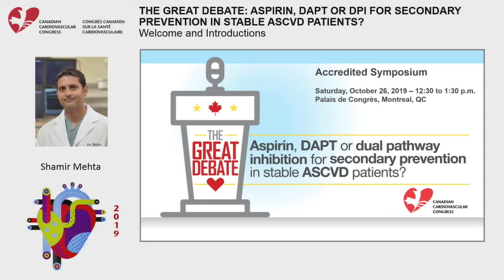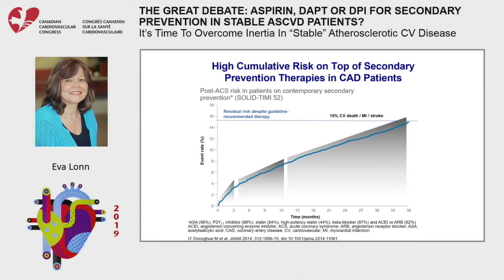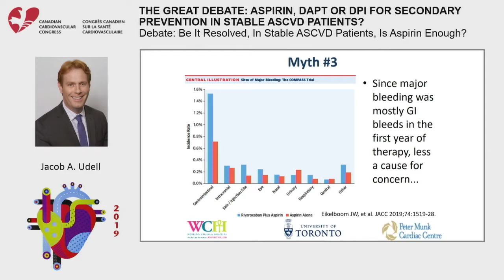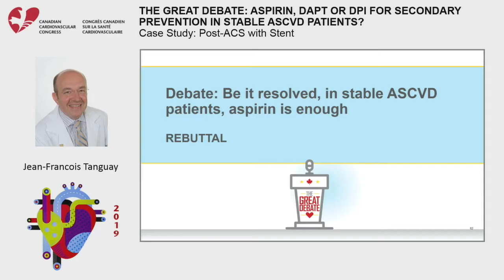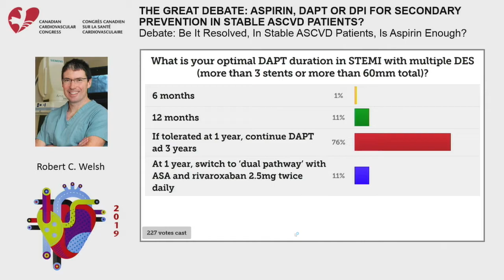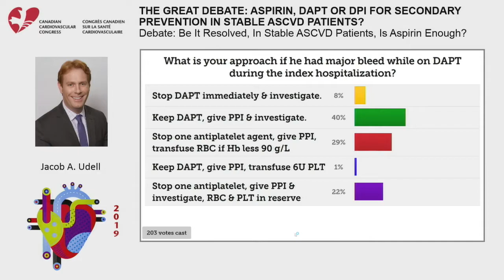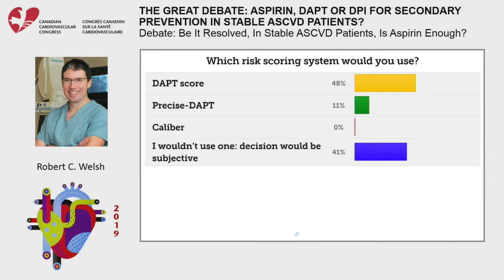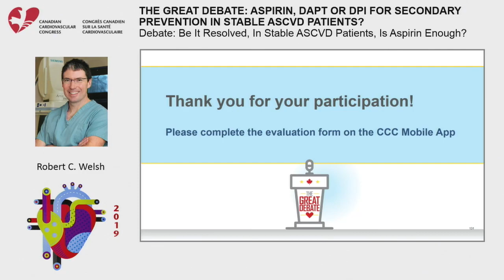CCC 2019: THE GREAT DEBATE: ASPIRIN, DAPT OR DPI FOR SECONDARY PREVENTION IN STABLE ASCVD PATIENTS?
This event is an accredited Group Learning Activity under Section 1 as defined by the Royal College of Physicians & Surgeons of Canada for the Maintenance of Certification program and has been approved by the Canadian Cardiovascular Society. This program was co-developed with the Canadian Cardiovascular Society and Bayer Inc. and was planned to achieve scientific integrity, objectivity and balance. This program was made possible through an educational grant from Bayer Inc.

Learning Objectives

At the conclusion of this session, participants will be able to:
recognize the risk of recurrent events in patients with atherosclerotic cardiovascular disease using case-based scenarios;

assess the appropriateness of long-term antithrombotic regimen options for different patient types by reviewing the most recent evidence available; and

determine which patients should be transitioned from DAPT to the COMPASS regimen.